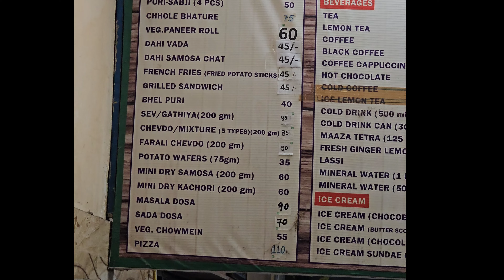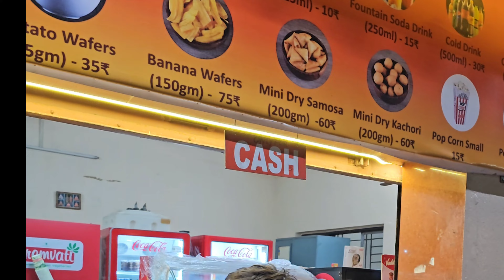The majestic temple BAPS Swaminarayan Temple, Kolkata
The magnificent Swaminarayan Temple ,located very near to Kolkata (IIM Calcutta, Joka, 14, Diamond Harbour Road) and advancing a vibrant and soothing spiritual aura , refecting the mastery of ancient Indian temple architechture with the help of intricated motif and carvings.

📍Swaminarayan Temple/Pailan Mandir, Joka, Diamond Harbour Road, Kolkata